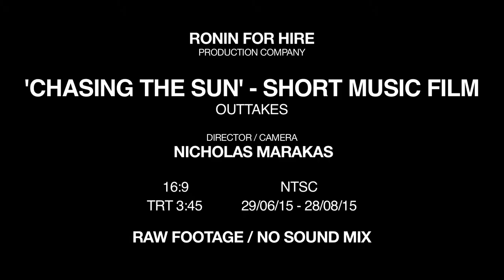Chasing the Sun - Deleted Scenes and Outtakes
A series of behind-the-scenes, deleted scenes, and outtakes from Ponteix's short music film, 'Chasing the Sun.'

NICHOLAS MARAKAS / RONIN FOR HIRE

"i"
Written by Kendrick Duckworth, Columbus Smith, Ronald Isley, O'Kelly Isley, Jr., Ernie Isley, Marvin Isley, Rudolph Isley, and Christopher Jasper
Performed by Kendrick Lamar
Produced by Rahki
To Pimp a Butterfly
Top Dawg, Aftermath, Interscope
2015